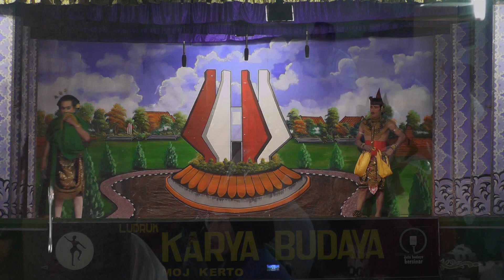TARI REMO ALA GANDRUNG KARYA BUDAYA LIVE DADAPKUNING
Jangan Lupa ikuti/follow Channel ini dg
Video Terbaru dari Kami...

LUDRUK KARYA BUDAYA
mojokerto Jawa Timur

Support by
TRANZ MUSIC
mz Edo Dadapkuning Cerme Gresik
SunDisk Multimedia
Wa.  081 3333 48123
Office Benjeng Gresik